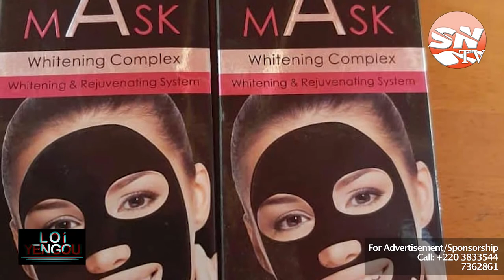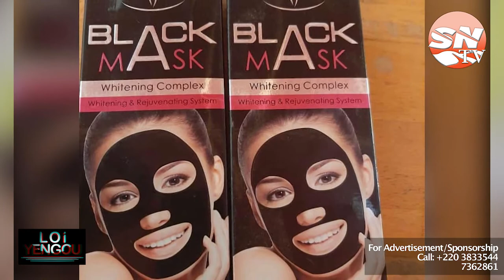Loi Yengou | Glow by Bella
Fatoumatta Baldeh, CEO of Glow by Bella, is on a mission to provide affordable, natural, and quality skincare and beauty products. The Gambian entrepreneur speaks on her business challenges and success stories.